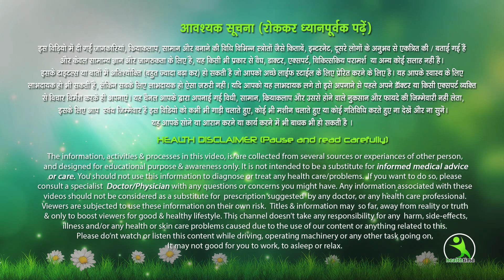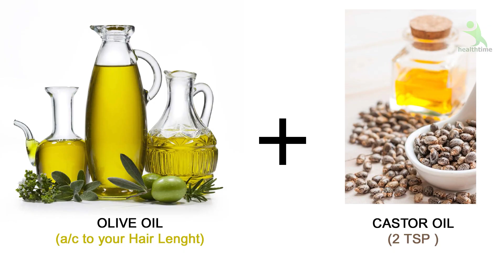सिर्फ 5 मिनट में बालों की सारी समस्या दूर। Hair Growth Exercise & Acupressure Points.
10 दिन / टूटते- झड़ते बाल(Hair) बचाये | बालो को लम्बा- घना और मजबूत बाले उगाये| How to Grow Long Hair
Shampoo में बस 2 चीज मिला लो बाल इतने तेजी से लंबे घने हो जाएंगे आप संभाल नही पाओगे
डॉक्टर हैरान है पानी में यह दो चीज मिलाकर तो देखो बाल इतने ज्यादा लंबे हो जायेंगे,Hair Grow

 how to grow long hair , how to grow your hair fast , onion oil , how to grow hair , pyaz se hair growth ,
 pyaz ka ras for hair , Hair Growth Treatment , How To Grow Long Hair Naturally , Onion Juice For Hair Growth , hair growth , long hair remedies , stop hair fall naturally , long hair , Hair Growth ,
 baalo ko mota kaise kare , hair growth tips , onion for hair , balo ko lamba ghana kaise kare
 how to grow your hair fast , hair growth tips in hindi , hair growth oil hair growth , hair growth treatment , long hair tips in urdu , double hair growth , increase hair growth speed , hair growth home remedies , grow 2 inches in just 10 days , baalo ko mota aur ghana kaise kare , baal jaldi badhane ka tarika , long hair remedies , how to get long and thicker hair , hair growth formula , baal lambe karne ka oil , baal lambe karne ka upay , shampoo , water , coconut oil , metthi dana ,